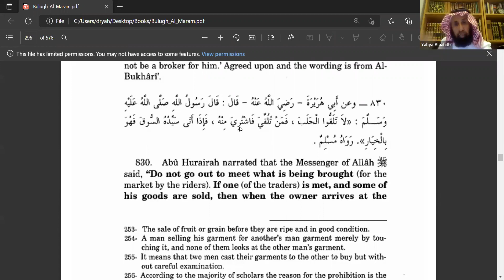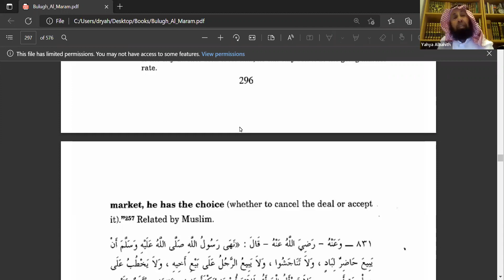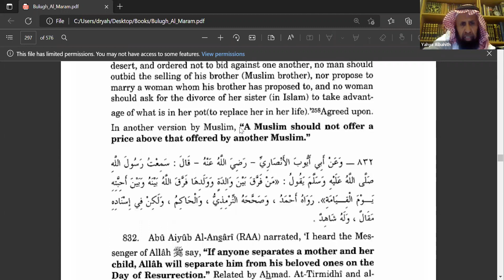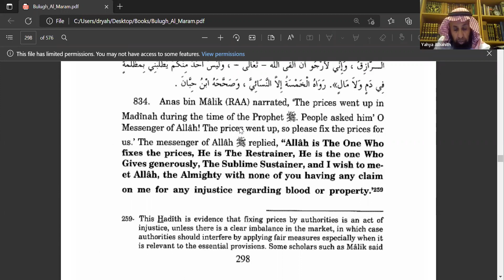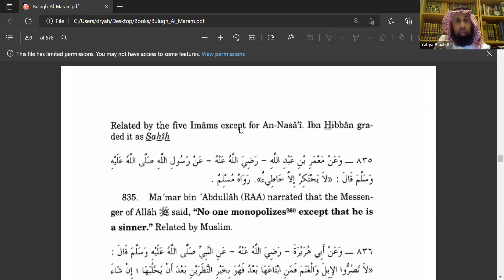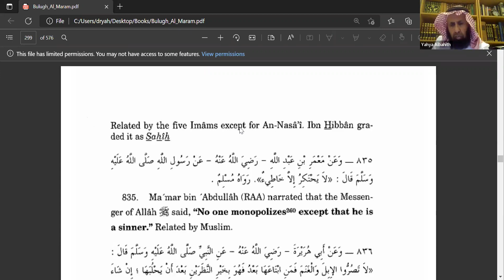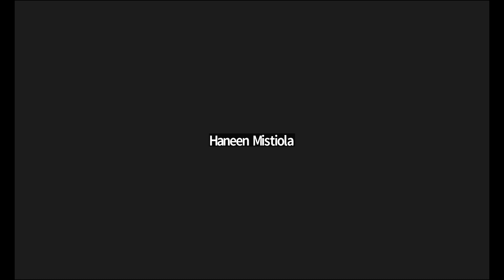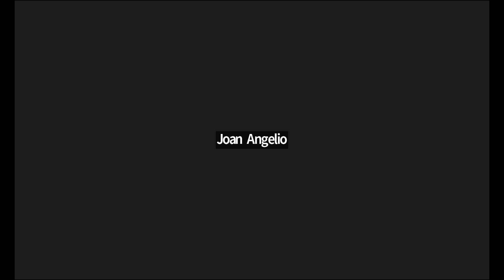Fiqh Of Business Transactions Class 05 (Conditions) | Sheikh Dr. Yahya S Al-Bahith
Conditions and Forbidden of Business Transactions

1. Narrated Tawus from Ibn 'Abbas (رضي ﷲ عنهما)), Allah's Messenger (ﷺ) said: "Do not go out to meet riders (to conduct business with them), and a city-dweller must not sell for a man from the desert." I asked Ibn 'Abbas (RA), "What did he mean by 'A city-dweller must not sell for a man from the desert.'" He replied, "He should not act as a broker for him." [Agreed upon and the wording is al-Bukhari's].

2. Narrated Abu Hurairah (RA): Allah's Messenger (ﷺ) said: "Do not go out to meet what is being brought (to market for sale). Whoever has done so and bought some of it, when its owner comes to the market he has the choice (of canceling the deal)." [Reported by Muslim].

3. Narrated [Abu Hurairah (RA)]: Allah's Messenger (ﷺ) forbade, a city-dweller to sell for a man from the desert; one to bid against another (to raise the price); that someone sell (his product) by canceling the sale of his brother; to propose (marriage) to a woman after his brother has done so; or a woman to ask to have her sister divorced in order to deprive her of what belongs to her. [Agreed upon].

4. Narrated Anas bin Malik (RA): When prices were high in al-Madinah in the time of Allah's Messenger (ﷺ), the people said, "O Allah's Messenger, prices have become high, so fix them for us." Allah's Messenger (ﷺ) replied, Allah is the One Who fixes prices, Who withholds, gives lavishly and provides. And I hope that when I meet Allah, the Most High, none of you will have any claim on me for an injustice regarding blood or property." [Reported by al-Khamsah excluding an-Nasa'i; Ibn Hibban graded it Sahih (authentic)].

5. Narrated Ma'mar bin 'Abdullah (RA): Allah's Messenger (ﷺ) said: "None withholds goods till the price rises but a sinner." [Reported by Muslim].